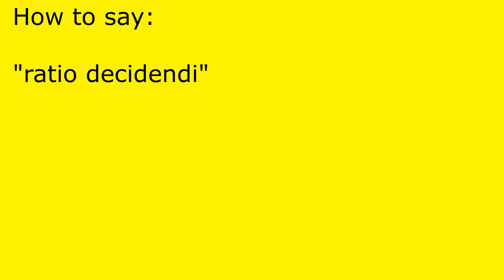How to pronounce ratio decidendi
ratio decidendi pronunciation.